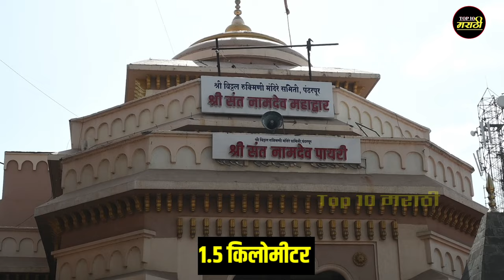महाराष्ट्रातील सर्वात श्रीमंत 5 मंदिरे||Top 5 Richest Temples in Maharashtra|| Richest Temples in MH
Hi.

About This Video:-मित्रांनो या व्हिडिओमध्ये तुम्हाला  महाराष्ट्रातील सर्वात श्रीमंत 5 मंदिरे,कोणती आहेत याबद्दल माहिती संगीतलेली आहे.